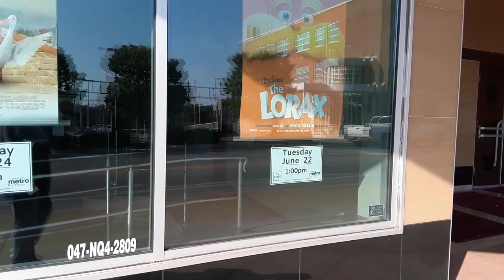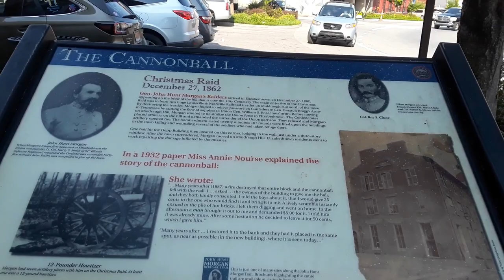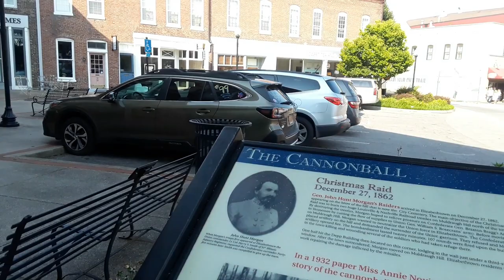Freeman Lake Park, The Cannonball, and Public Square Elizabethtown, Ky 2021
Another exciting walk at Freeman Lake Park and a tour of Elizabethtown

Recorded: Samsung Galaxy J7
DJI Spark